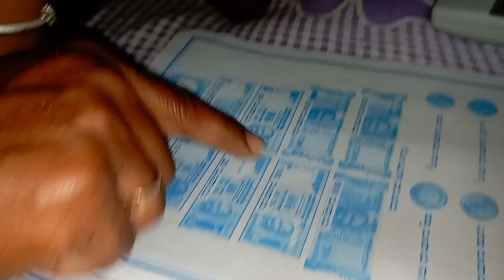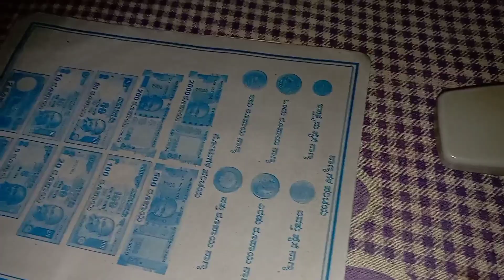ಪನ್ನೀರ್ kari ಸೋನುವಿನ cooking ಅಪ್ಪ ಮಗನ study's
Hi
thank you for Whaching today vlog
very testy health ಪಾಲಕ್ ಪನ್ನೀರ್ ಕರಿ ತುಂಬಾ ಕಡಿಮೆ ಸಮಾಯದಲ್ಲಿ ಮನೆಯಲ್ಲಿ ಮಾಡಬಹುದು ಎಂದು ನಾನು ನಿಮಗೆ ಹೇಳಿಕೊಡುತ್ತೇನೆ

ಸೋನುವಿನ cooking in chapati ಪುಟಾಣಿ ಮಕ್ಕಳು ತಮ್ಮ ಸ್ವಂತ ಕೆಲಸ ಮಾಡುವ ಮೂಲಕ kushi ಪಡುತ್ತವೆ

thank you for Whaching today vlog thanks